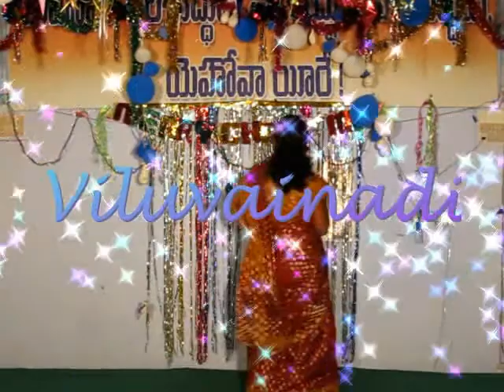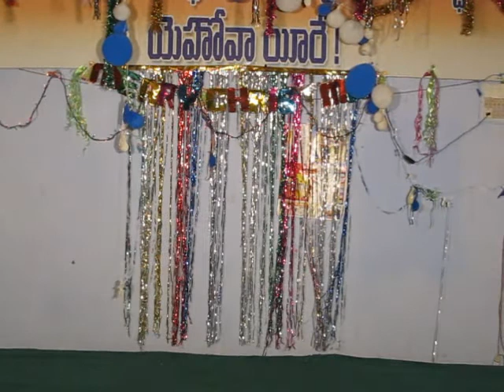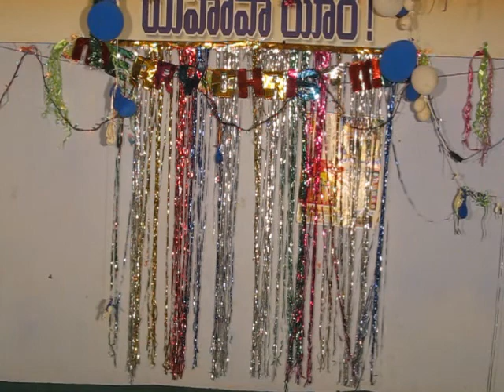31-12-2015 Drama Disk-2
Betel vision church 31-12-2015 Drama